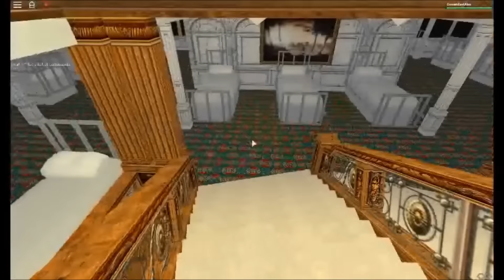Roblox Her Majesty Britannic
The Britannic Might look Finished were not even Half way Down with Her so in the mean time W.I.P Credit to: Inyo22 Y l a n Charlie The boss Thank you